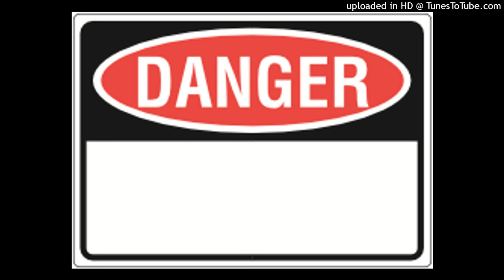freedom caucus won they own the shutdown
My overpayment fight is on hold until they reopen the dam government but they fk won they fk won the  stupid people 😡😡😡😡